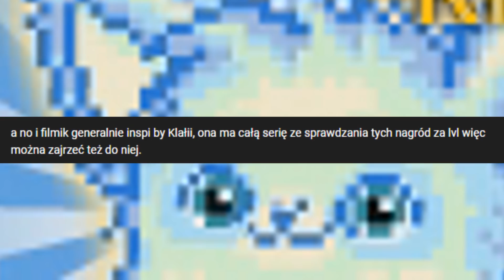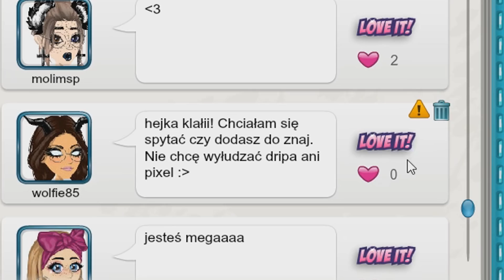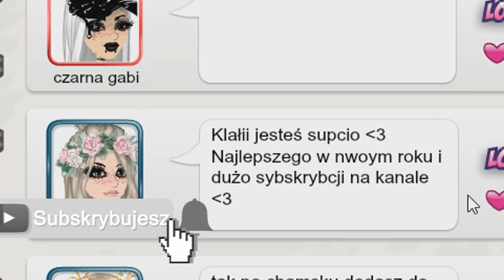ANETA WERONIKA ŚCIĄGA ODE MNIE FILMY! *DRAMA TIME*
😤😤😤 Anecie chyba też się kończą pomysły na filmiki jak wy to mówicie 😤 Nie zapomnij o łapce w górę oraz subskrypcji z dzwoneczkiem! 😤😤😤

     ► GŁÓWNE KONTO: klałii
             KONTO DRIP/PIXEL: KolekcjaKlalii
            WYMIANY UNI: ijunikorni

     ►MONTAŻ:  SVP14

     ►MINIATURKA: Photoshop

     ►KLUB NA MSP: Tęczowe jednorożce klałii

Kto poza lajwem ofiaruje ten na odcinku się pokazuje!

                🎈 3 NAJCZĘŚCIEJ ZADAWANE PYTANIA 🎈

- Klaudia

💣2. Na ile subskrypcji będzie specjał?
- 150k lub 200k

- 8 kwietnia (2002)